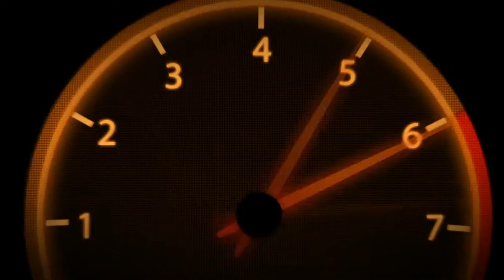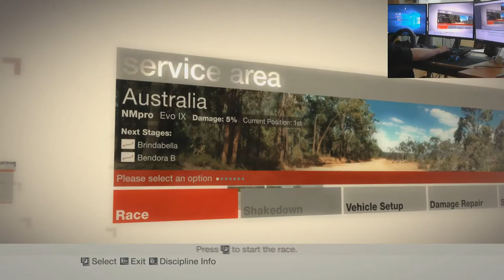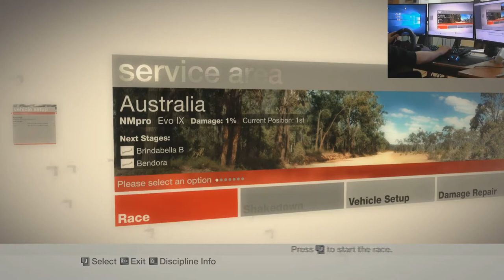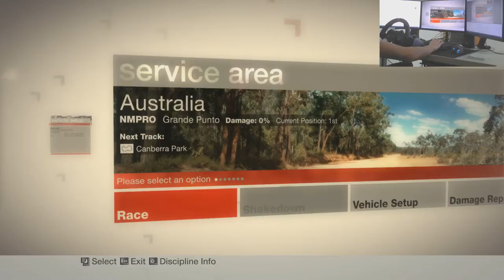Colin McRae Dirt | Championship | Global | Australia #83